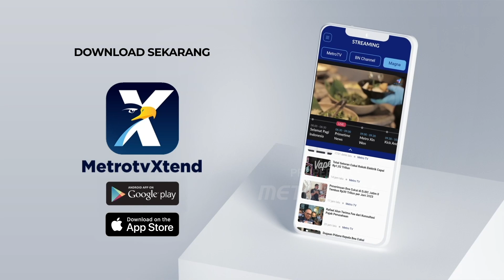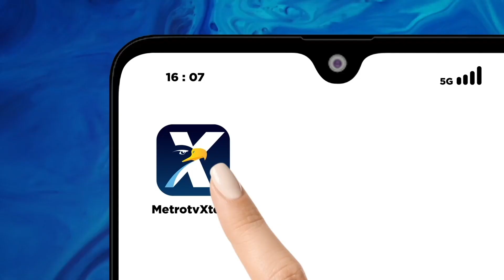Deddy Corbuzier: Jangan Mau Dibilang Generasi Strawberry!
MetroTV, Letnan Kolonel Tituler Deodatus Andreas Deddy Cahyadi Sunjoyo (Deddy Corbuzier) memberikan arahan pada Pengenalan Kehidupan Kampus bagi Mahasiswa Baru (PKKMB) Universitas Pembangunan Nasional Veteran Jakarta Tahun 2023 di Tennis Indoor Senayan.